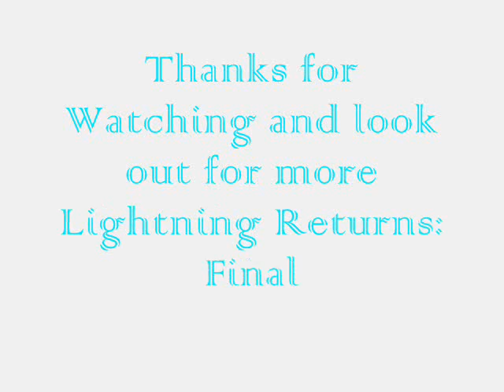Lightning Returns: Final Fantasy XIII - Images and Concept Art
CHECK OUT THE NEWLY UPDATED VERSION OF THIS VIDEO!!